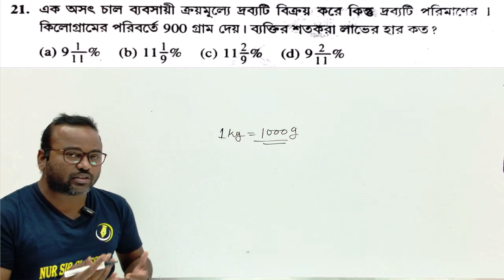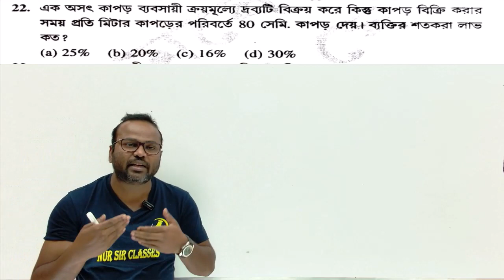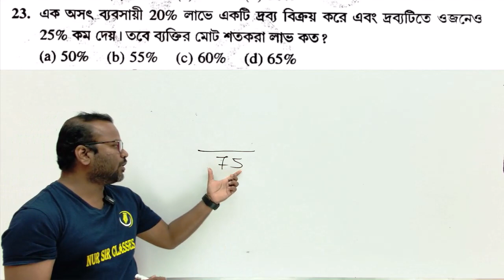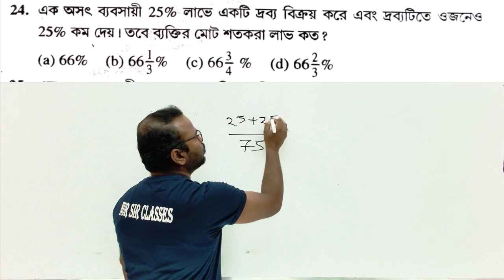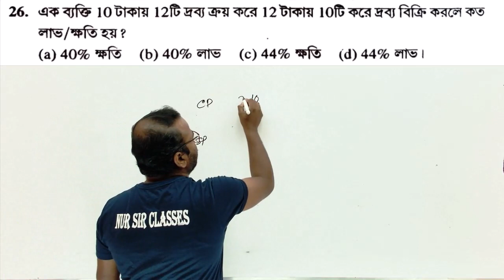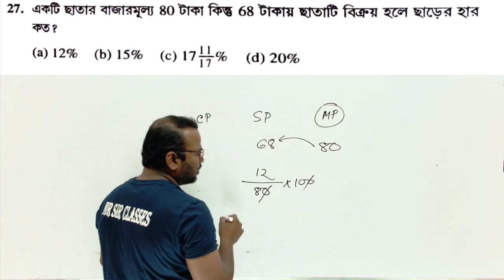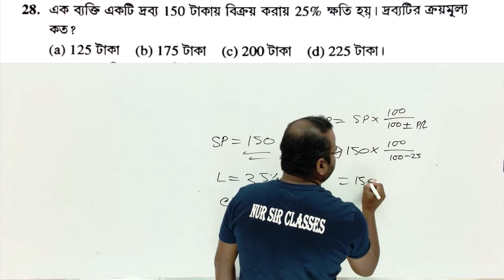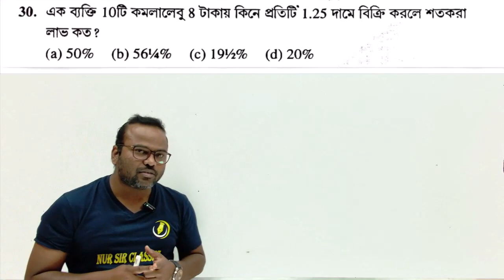Profit and Loss in Bengali | Profit-03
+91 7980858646